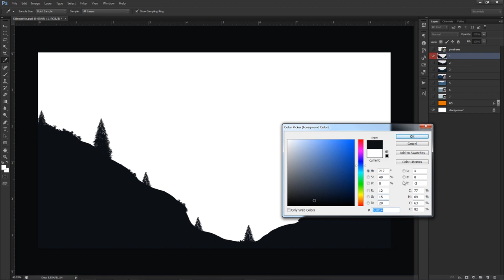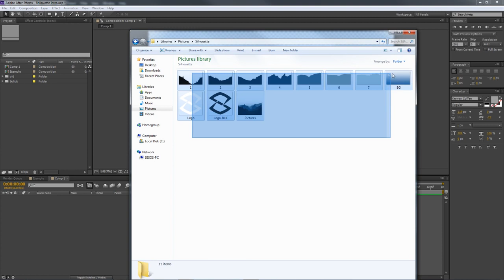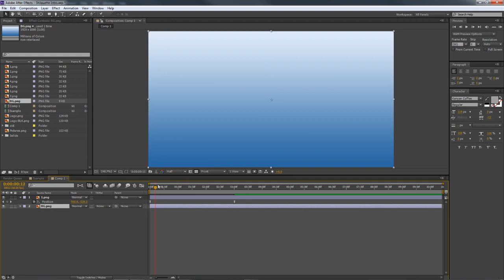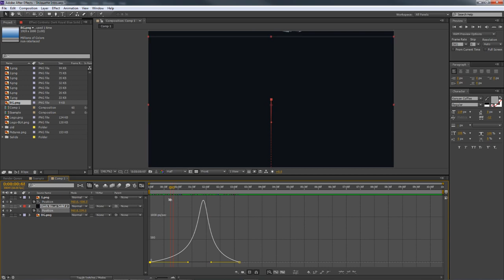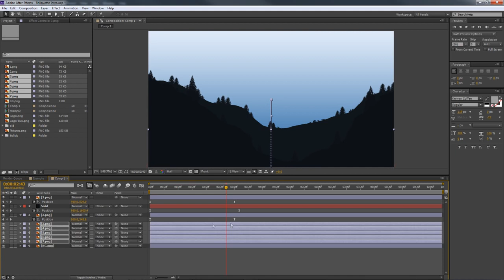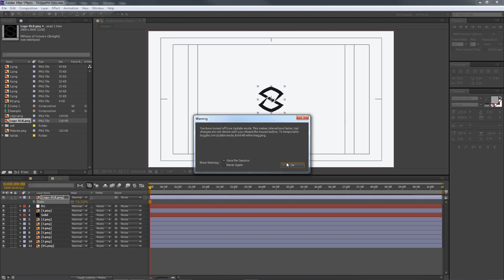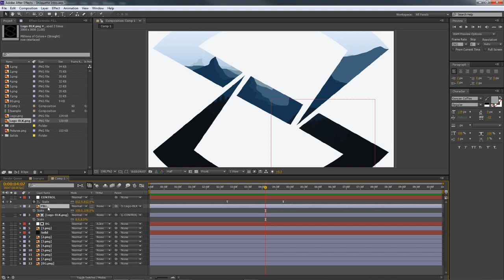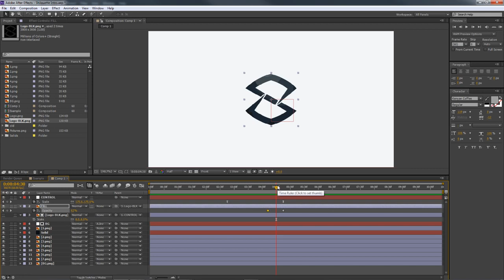After Effects Tutorial 2D Silhouette Landscape Intro